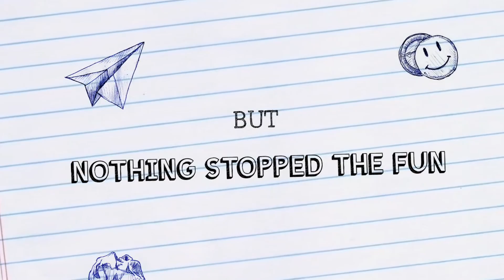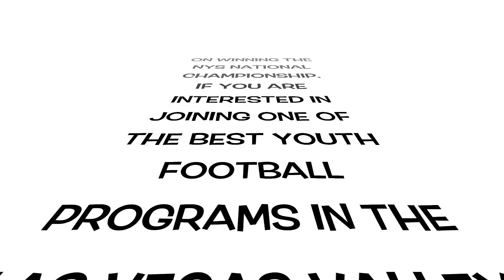NYS SPRING 2015 NATIONAL CHAMPIONSHIP NYSNCT (HENDERSON COWBOYS)